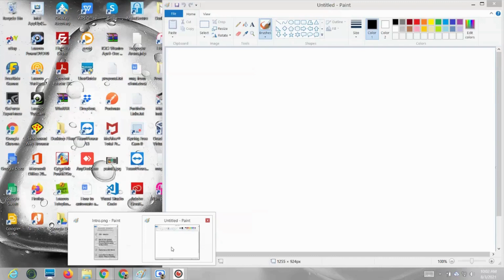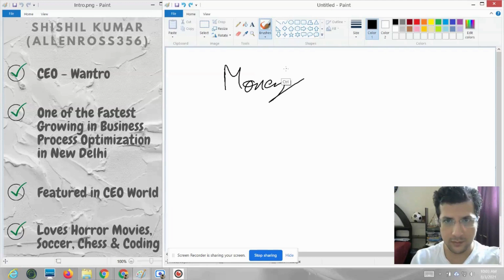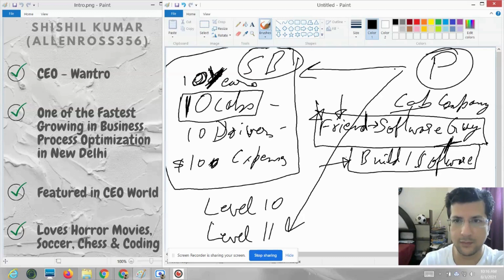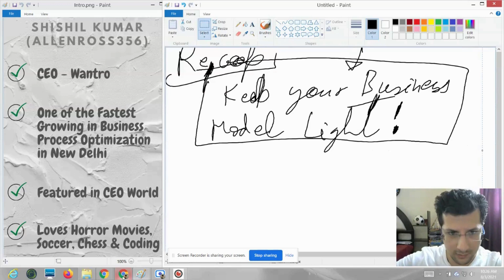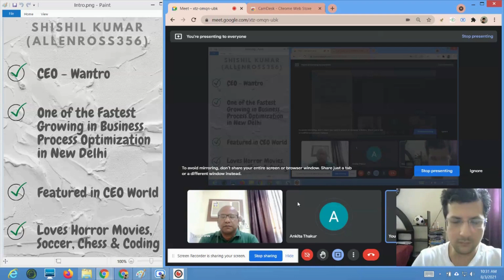Only Assets to Build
Daily Live 15-minute Webinar to Grow Your Business Quicker

DATE: Daily
TIME: 10AM (IST - Indian Standard Time)